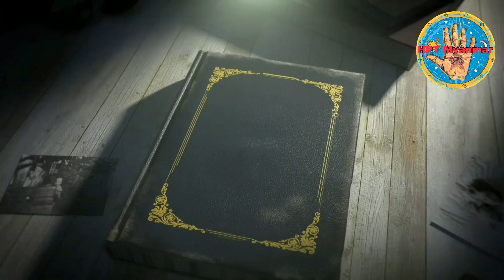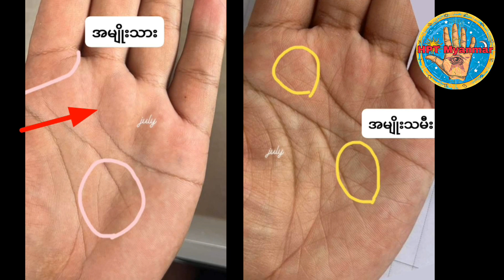ဇနီးမောင်နှံ နှစ်ဦးမှာ ဒီလိုအမှတ်အသားမျိုးတွေပါရင် ချမ်းသာတတ်ပါတယ်